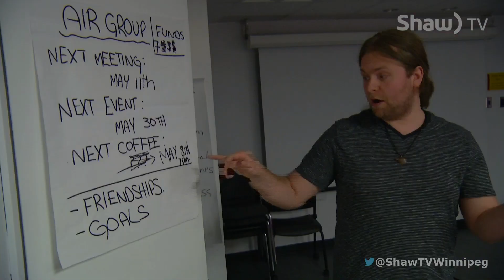Ryan Dion Peer Support Group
Winnipegger Ryan Dion is on the road to mental health recovery, but he doesn't let it stop him from helping others.